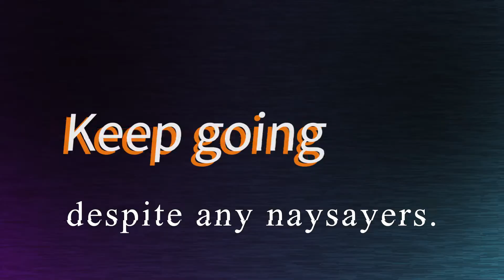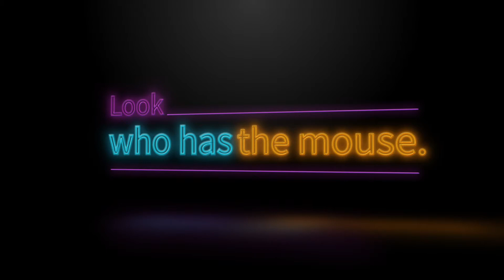Push yourself as a creator! Stay strong and have fun.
As a student of video taking and editing I am always looking for new things to try, ways to push myself. These I made this from Adobe Cloud stock clips I modified to learn graphic settings. This was an easy project but a lot of fun. The animated words are from Peter McKinnon Motion Graphics.

Please consider supporting this channel - you can see content that is not posted to YouTube, and also download my personal map pins (my favorite locations) available now.